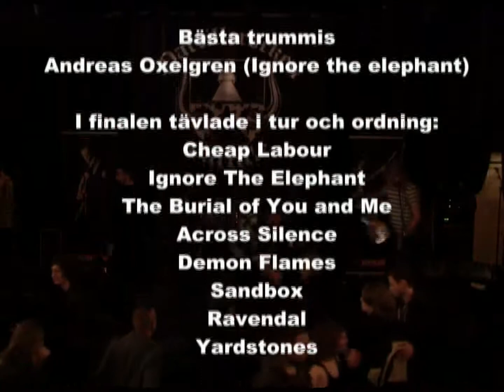PARTILLEROCK FINAL 2014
21:a årgången av musiktävlingen Partillerocken finns nu som 141 minuter lång film.

Du får uppleva 9 band enligt följande schema:
Cheap Labour
Ignore The Elephant
The Burial of You and Me
Across Silence
Demon Flames
Sandbox
Ravendal
Yardstones
Spine (vinnare 2013)
Juryn delar ut priser
Ignore The Elephant spelar igen

IGNORE THE ELEPHANT från Göteborg vann 1:apris i Partillerocken 2014 och gick hem med 20.000 kr!

Här är övriga resultat:
Vinnare av 2:a priset blev Ravendal - 10.000 kr
Vinnare av 3:e priset blev The burial of you and me - 5.000 kr

Bästa sångare - Simon Frisk (Ignore the elephant)
Bästa basist - Love Grundberg (Ravendal)
Bästa gitarrist - Martin Dahlgren (Sandbox)
Bästa trummis - Andreas Oxelgren (Ignore the elephant)

Konferencier: Rabi Shabo
Ansvarig arrangör: Jörgen Red Westman

Denna film kommer att sändas på Göteborgs lokala TV-kanal Öppna Kanalen. Vi ser gärna att fler TV och radio-stationer sänder den.

2015 år tävling tar emot anmälningar från och med 1 maj på

Partillerocken sponsras av 4SOUND/GBG och är ett arrangemang i Kultur & Fritid i Partille Kommun regi, som drivs av fritidsledare inom kommunen.